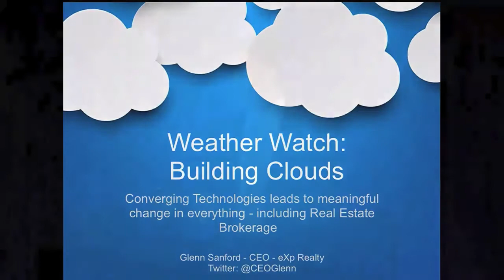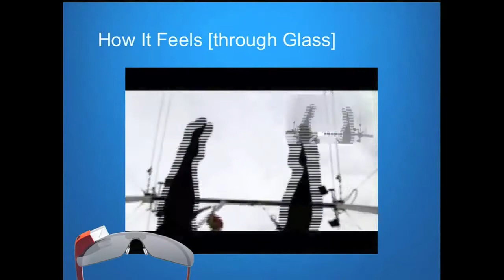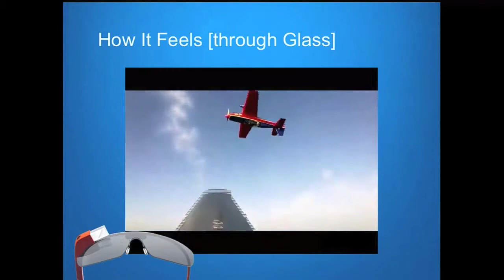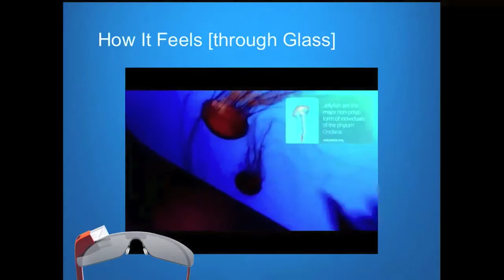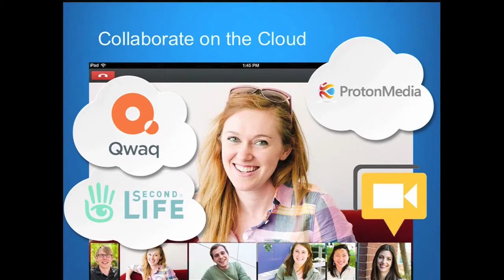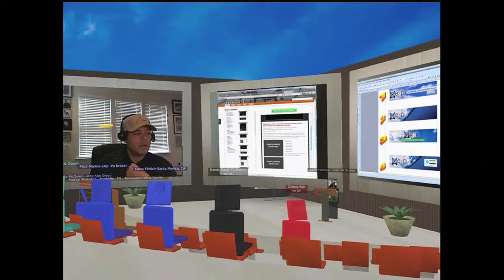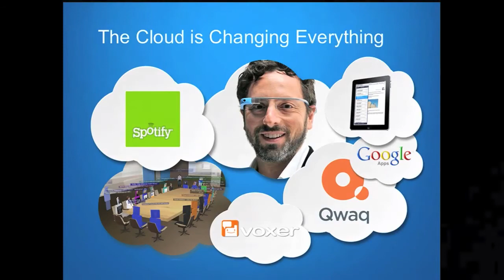2013 T3 Short Talks: Glenn Sanford - Weather Watch: Building Clouds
Weather Watch: Building Clouds-- Glenn Sanford, CEO, eXP Realty

Join Glenn live as he explains how converged technologies, shared services and even offline developments are refining virtually every business, including the real estate brokerage